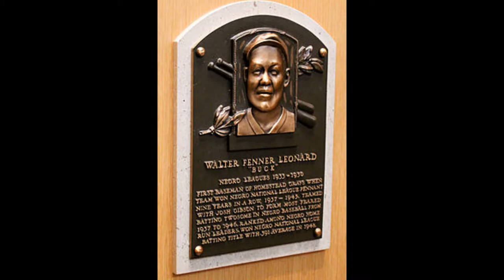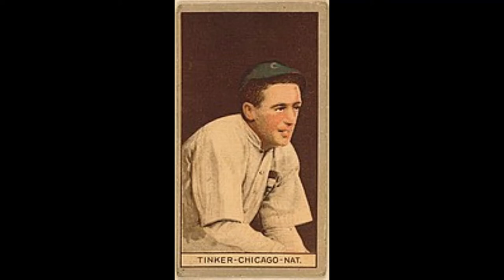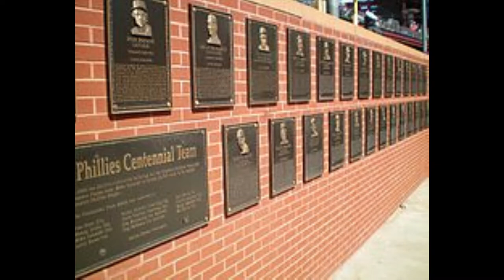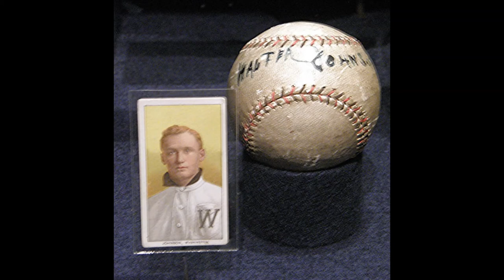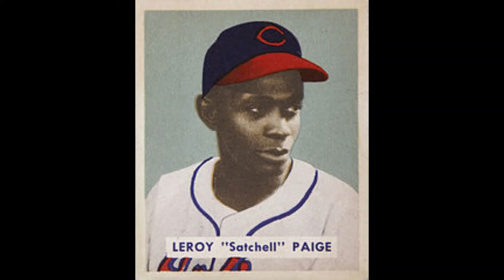Baseball Hall of Fame Pictures!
The call of the crowd, the food, and the players in the baseball hall of fame that is what baseball means to me. This is something everyone might want to try
This is a music video with a few images that I think will go along with the song. I hope you enjoy my music video. Most of the content should not be taken seriously or personal.